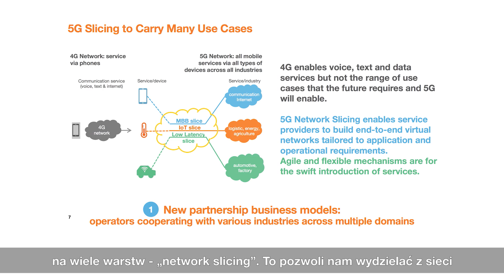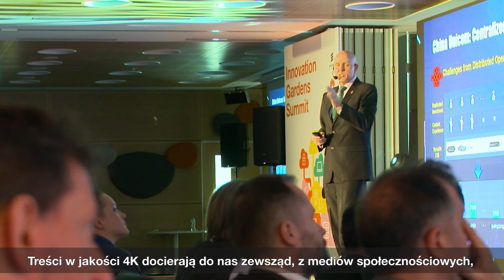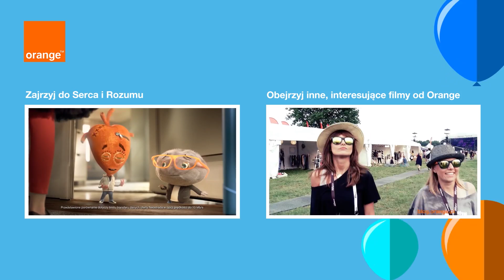Innovation Gardens Summit – czy 5G już tu jest?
O szansach i wyzwaniach związanych z siecią 5G dyskutowali w Miasteczku Orange w Warszawie przedstawiciele Orange, Ericssona, Huawei, Oracle, Nokii i Samsunga podczas Innovation Gardens Summit 2017. To druga już odsłona konferencji, inspirowana Mobile World Congress. Zobaczcie, jakie zmiany związane z wdrożeniem sieci 5G zwiastują prezesi i dyrektorzy topowych firm ma rynku technologicznym.

polub nas!